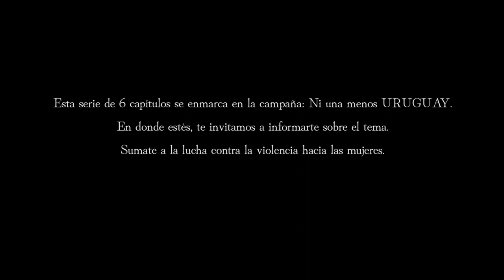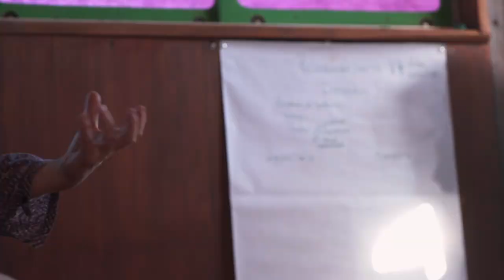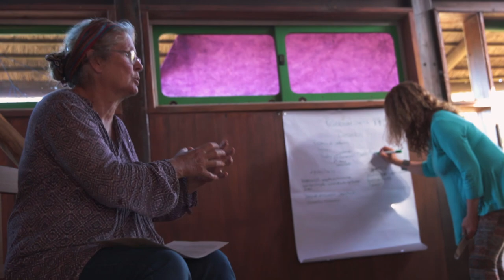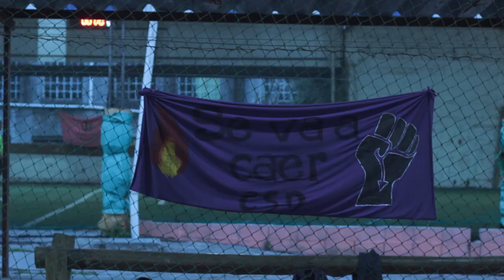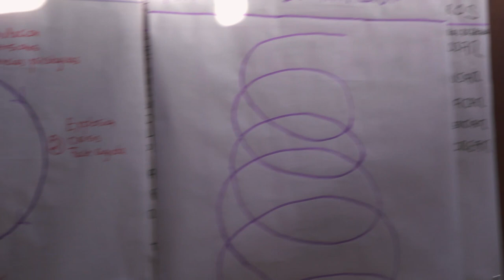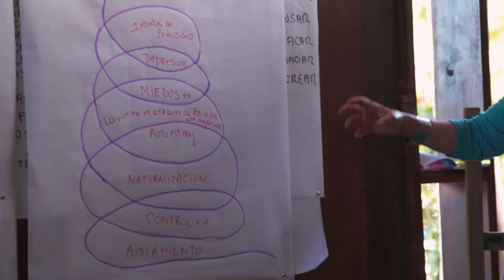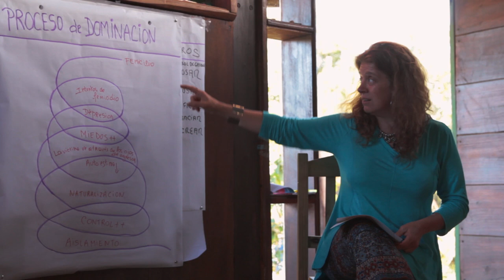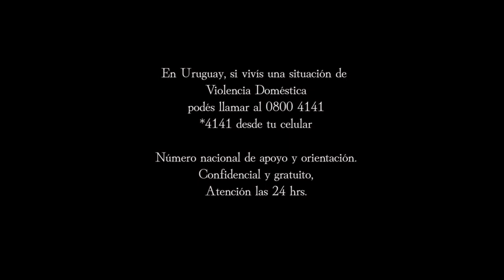CAPÍTULO 2 _ Me gritó, me insultó y salió dando un portazo...¿es violencia doméstica?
El objetivo de este segundo capítulo es entender con cabeza y corazón lo que es la violencia doméstica. Este abuso de poder que se da en relaciones intimas marcadas por  la asimetría de poder.
Para su abordaje acertado, es importante analizar y diferenciar las situaciones de conflictos en la pareja y las situaciones de defensa. También se profundizará, a través del llamado “Circulo de la violencia”, y cómo ese proceso de dominación anula derechos, lastima la autoestima de la víctima y naturaliza la violencia en la pareja.